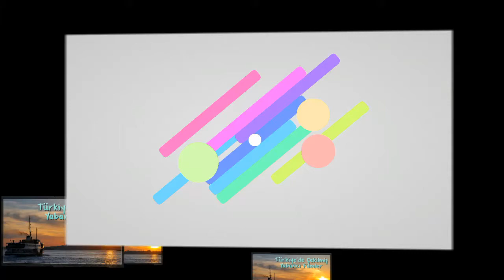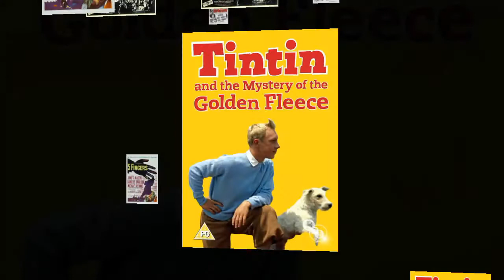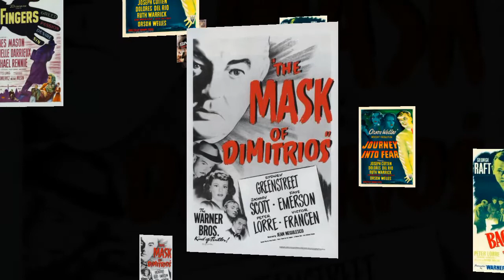TÜRKİYE'DE ÇEKİLMİŞ YABANCI FİLMLER (TAM LİSTE)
Merhaba Dostum
Sana bu videoda Türkiye'de çekilmiş yabancı filmlerin afişlerinden oluşan slayt gösterisini izleyeceksin.
İyi Seyirler.